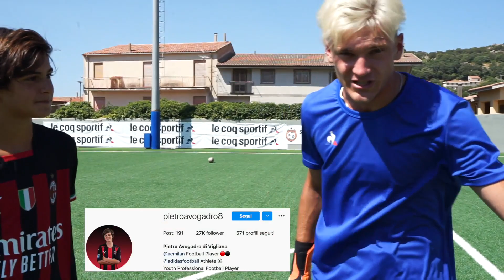🧤⚽️ HO SFIDATO LA GIOVANE PROMESSA DEL MILAN 🔴⚫️